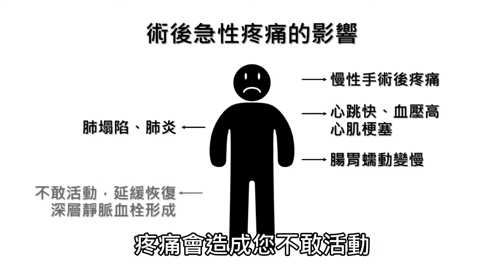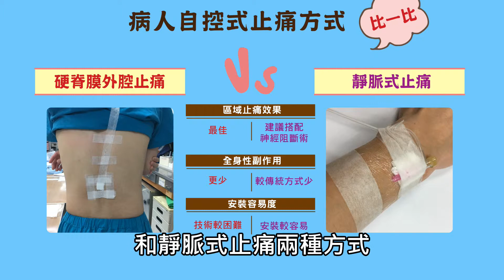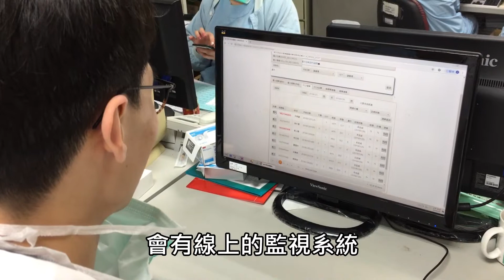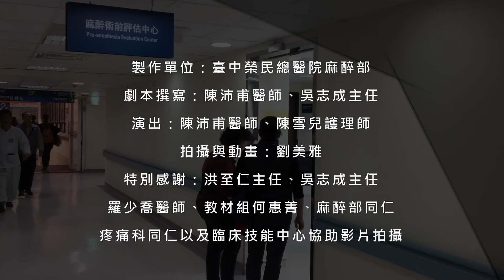台中榮總-忍痛「病」不好，自控式止痛來幫忙！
【臺中榮總】醫療衛教健康新聞
臺中榮總麻醉部陳沛甫醫師說明
忍痛「病」不好，手術後疼痛可由自控式止痛來幫忙！